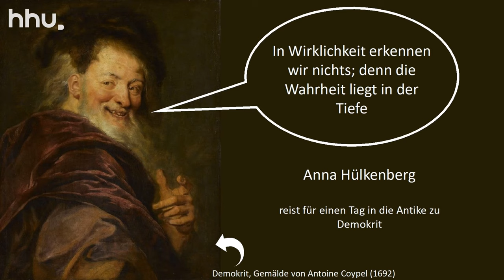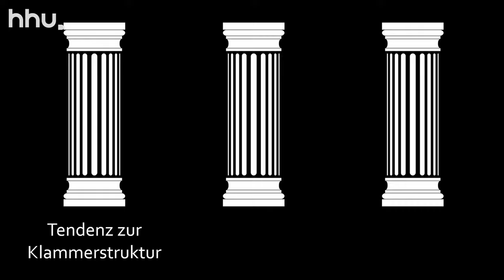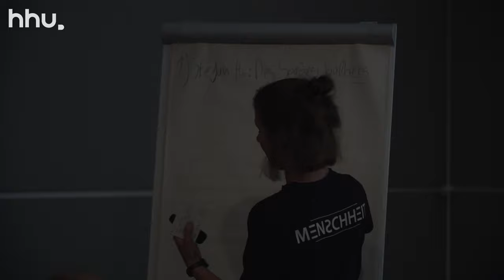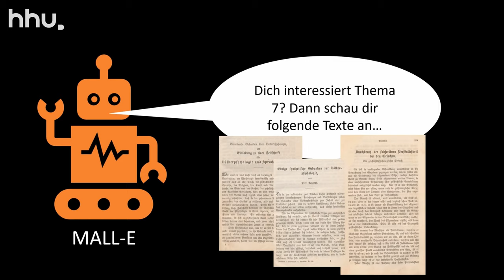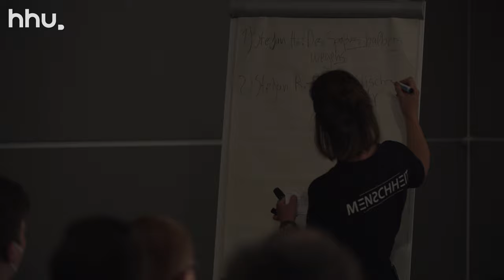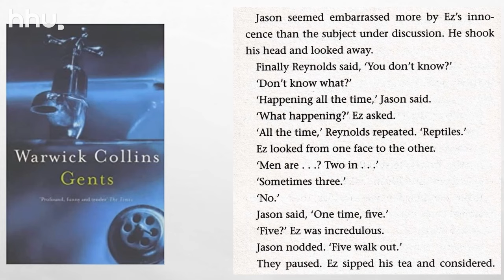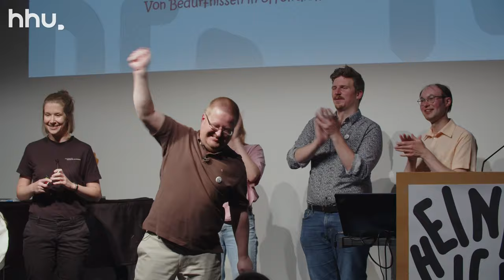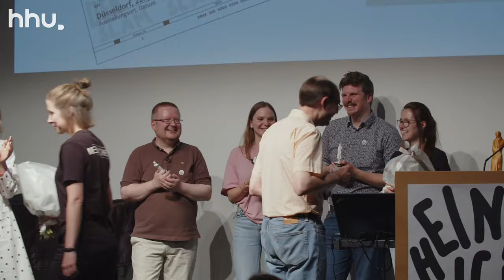HHU - Heinrich der Slam 2022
Für Kapitelübersicht bitte aufklappen

00:00 Intro Jutta Teuwsen
12:38 Slam 1 - Special Guest Anna Hülkenberg : Gewinnerin des diesjährigen Düsseldorfer Philosophy Slam
22:47 Slam 2 Stefan Hartmann (Germanistik) „Regieren um des Regieren willens"? Was wandernde Kasusmorpheme über Sprache und Kognition verraten
38:09 Slam 3 Stefan Reiners-Selbach (Wissenschaftsgeschichte/Digital Humanities) Die Austreibung des Geistes aus den Geisteswissenschaften?!
53:05 Slam 4 Berit Weiß (Philosophie) Warum wir unsere Arbeit hassen sollten
1:06:17 Slam 5 Mike Heinze (Anglistik) Von Bedürfnissen in öffentlichen Anstalten
1:20:37 Abstimmung